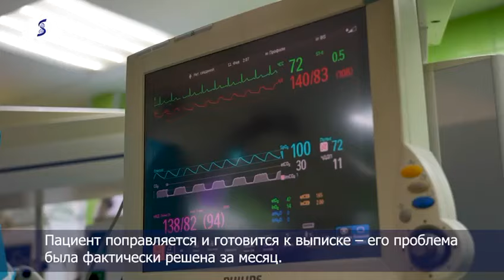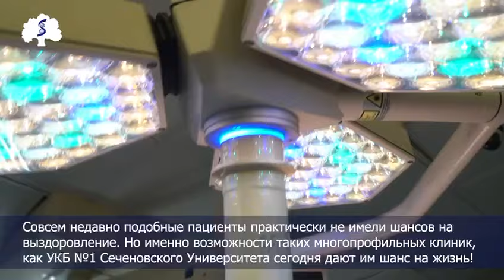Спасли пациента с сердечной патологией и раком толстой кишки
Кардиохирурги и онкологи Сеченовского Университета спасли пациента с сердечной патологией и раком толстой кишки

Заболевания сердечно-сосудистой системы и онкология являются самыми распространенными причинами смертности и в России, и в мире. И зачастую именно эти заболевания одновременно встречаются у пациентов.

Еще совсем недавно таким пациентам отказывали в специальном лечении по причине инкурабельной патологии сердца – она являлась противопоказанием для лечения онкологии.

Сегодня в Клиническом центре наук о здоровье Сеченовского Университета действует специальная программа по комплексному этапному лечению пациентов с онкологией и сердечно-сосудистыми заболеваниями, благодаря чему уже сохранены сотни человеческих жизней.

О том, как мультидисциплинарная команда врачей Сеченовского Университета всего за месяц избавила пациента от двух жизнеугрожающих заболеваний, смотрите в нашем видео.